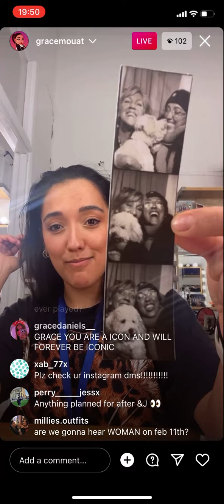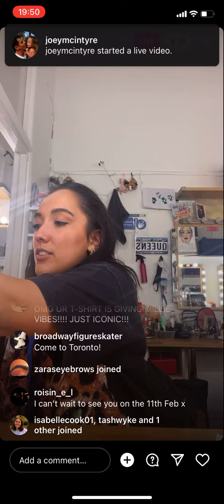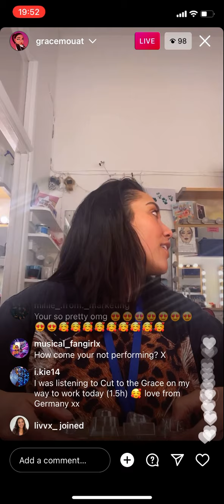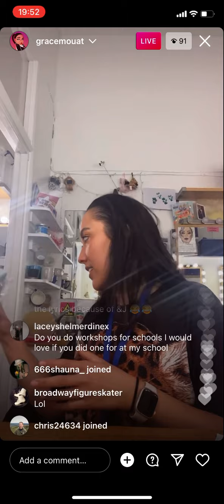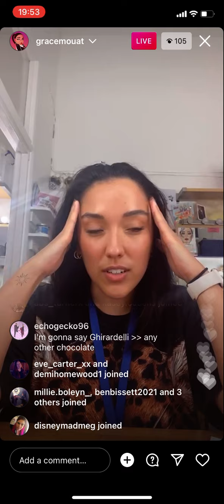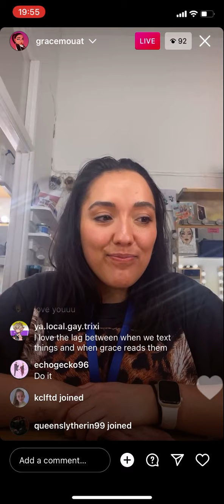29.01.22 - Grace Mouat Instagram Live